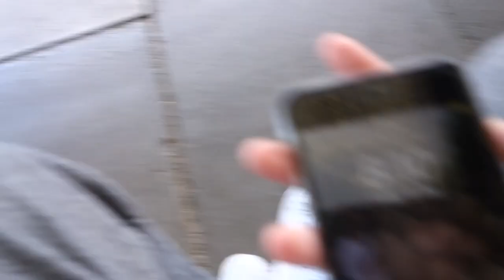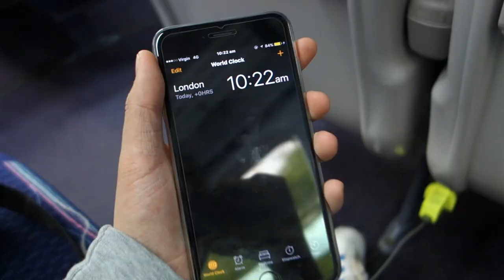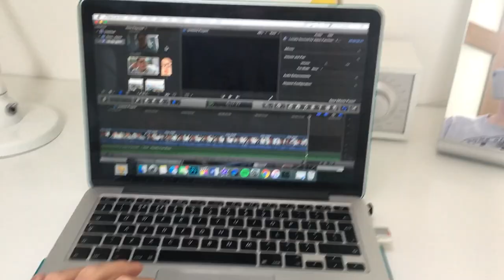CRANE COLLAPSE CAUGHT ON CAMERA!!!!!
*apologise for the clickbait oops lol xxxxxx* i mean it is on camera just not the actual thing happening oopsies x

Remember to let me know what you think of my videos down below, I always love to hear of any ways to improve my content, or if it made you smile or whatever.

* D I S C L A I M E R    T I M E*

*THE OTHER THING AT THE END OF THE VIDEO DESCRIPTION*
This video was inspired by some of my favorite youtubers: ThatcherJoe, Caspar Lee, Zoella, Tana Mongeau, Connor Franta, Jasmine Clough, PewDiePie, Jake Mitchell, Saffron Barker, JC Caylen, O2L, Ricky Dillon, Tyler Oakley, Troye Sivan, iJustine, Jenna Ezarik, Will Darbyshire, Jenna Marbles, PointlessBlog and Joey Graceffa.